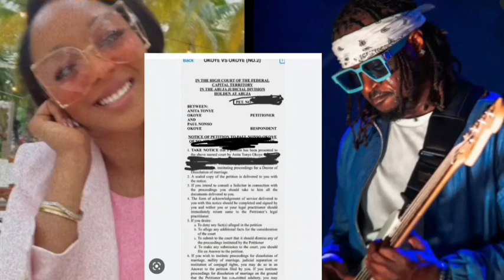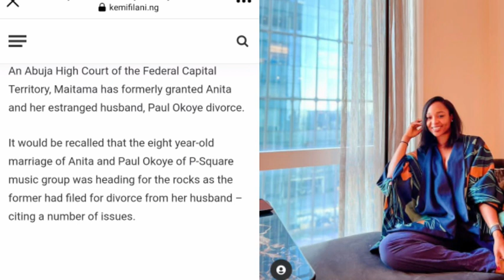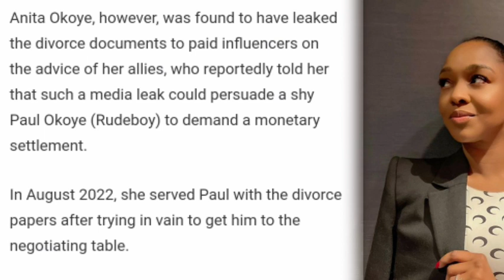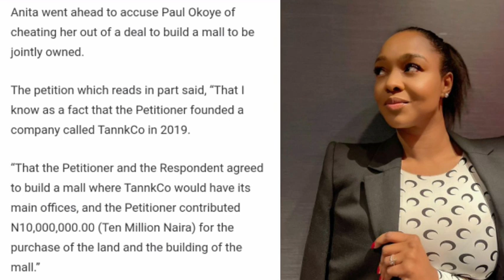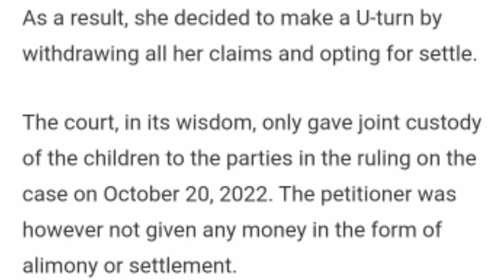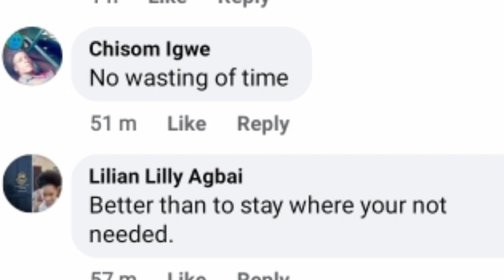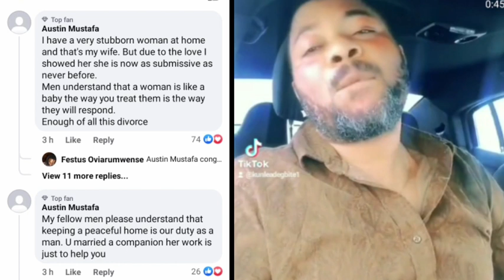Abuja High Court sitting in Maitama has formerly granted Anita Okoye & Paul Okoye divorce.